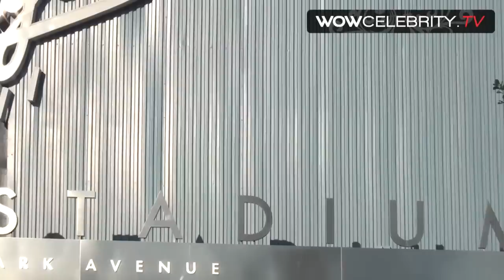LA Paparazzi Follow Charlie Sheen